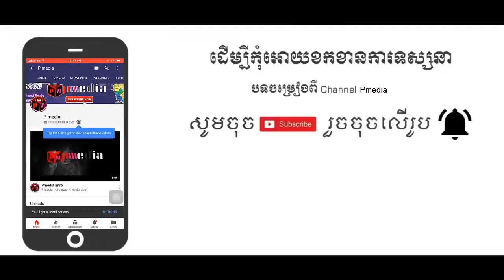មិនដែលភ្លេច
cambodia idol live show 1,
cambodia idol live show week 2 2018,
cambodia idol live show week 4,
cambodian idol lady,មិនដែលភ្លេច
cambodian idol 2016 l
the voice cambodia 2018,
the voice cambodia 2 live show
remix 2018,
remix 2017,
remix 2019,
remix 2018 thai,
remix songs,
remix 2018 dance club mix,
remix2019/
story thai speak khmer new 2017,
storybooth,
story of my life,
storybooth kiss,
storybooth,
storybooth kiss,
World ldp
my dream